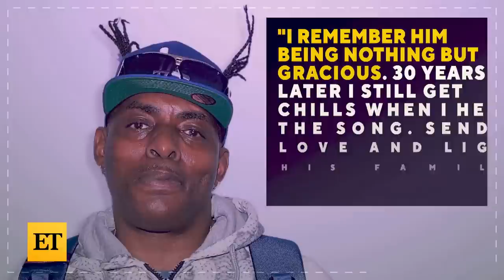Coolio Dead at 59: Kenan Thompson, John Legend and More React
In the wake of Coolio's death, celebrities pay tribute to the late rapper, praising his career and sharing their memories with him. ET spoke with John Legend shortly after Coolio’s death was announced, and he reflected on the musician’s impact on the music industry. Ice Cube, Snoop Dogg and MC Hammer also paid tribute, along with Coolio's 'Dangerous Minds' co-star, Michelle Pfeiffer. Kenan Thompson and Kel Mitchell, who worked with the musician on their hit Nickelodeon series, 'Kenan & Kel,' also reacted to his death.